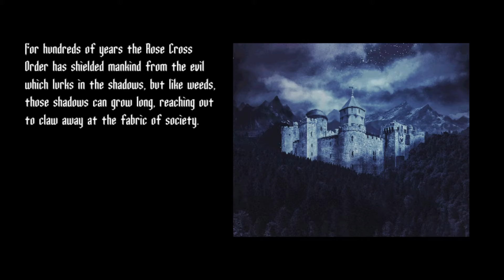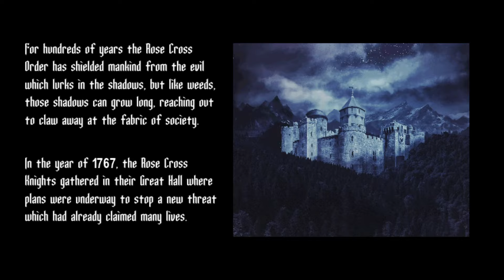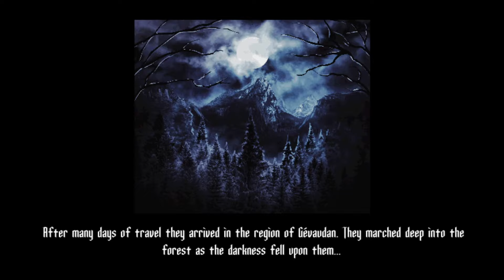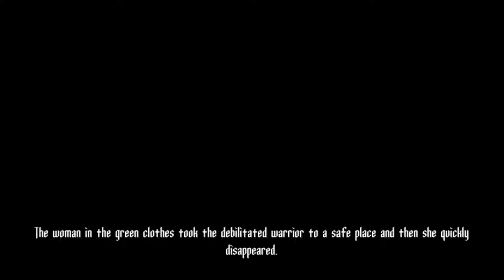Dieser CASTLEVANIA Klon hat mich POSITIV ÜBERRASCHT - Chronicles of the Wolf Gameplay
Oldschool Castlevania? Aber gerne!

* SHOP *